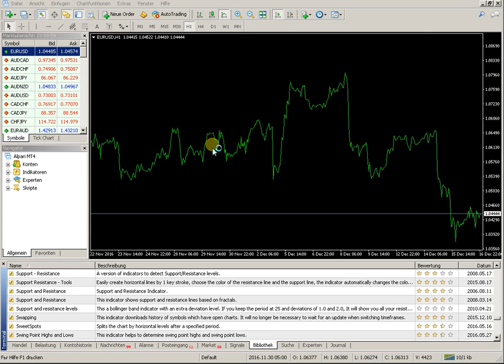Indikator Unterstützung und Widerstand für Metatrader